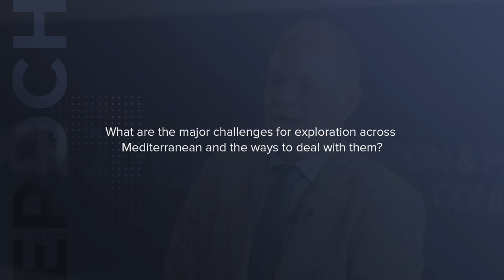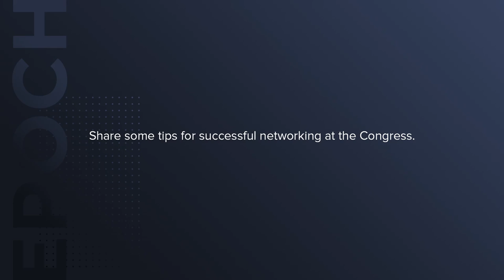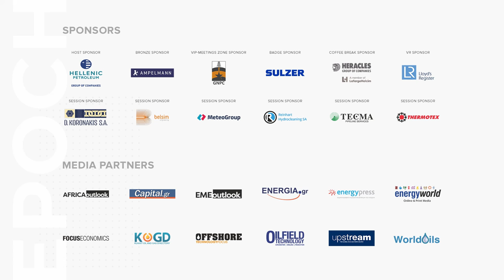Yannis Grigoriou (Hellenic Petroleum Upstream S.A.) Interview @ EPOCH 2019, September 2019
The Exploration and Production Offshore Congress Hub (EPOCH 2019) took place on September 16-17 in Thessaloniki, Greece in 2019. The Congress was organized by BGS Group in a closed-door format and has gathered the major leaders of the market.

The whole value chain was presented by more than 100 companies from different parts of the world, including Europe, Africa, the Middle East and America. More than 90 B2B meetings were made within 2 days of networking. The B2B meetings zone was never empty.

Let's socialize!